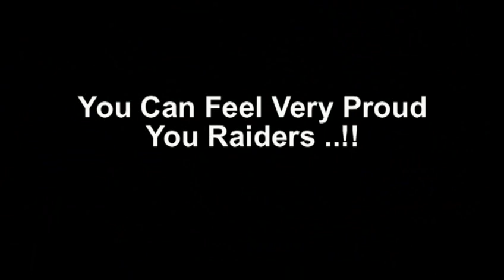NWRFC Raiders Proud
NWRFC Raiders, Norfolk Merit Division 1 Champions. Something to feel very proud of ..!!